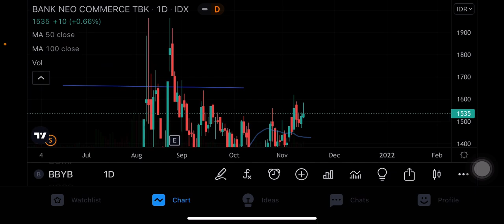SAHAM BBYB HARI INI | SAHAM BBYB TEKNIKAL ANALYSIS | ANALISA SAHAM BBYB | TREND NAIK SAHAM BBYB